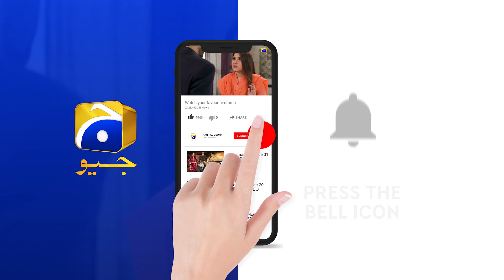Fasiq | Episode 70 | Best Moment 06 | HAR PAL GEO